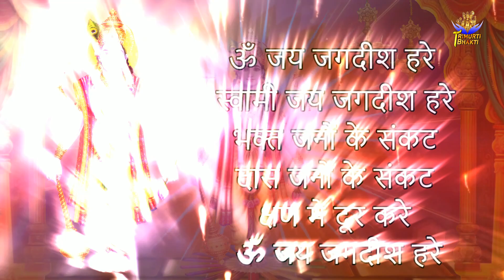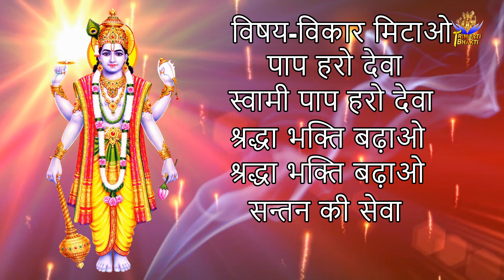बृहस्पतिवार के दिन श्रीमन नारायण मंत्र सुनने से विष्णु जी प्रसन्न होते है और लक्ष्मी का आगमन होता है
Trimurti Bhakti
Lord Bhakti
God Bhakti
Bhagwan Bhakti
Jai Bhakti
Jay Bhakti
Karma Bhakti
Peace Bhakti
Value Bhakti
Sanskar Bhakti
Hindu Bhakti
Religion Bhakti
Bhajan Bhakti
Aarti Bhakti
Song Bhakti
Chalisa Bhakti
Praise Bhakti
Mantra Bhakti
Meditation Bhakti
Mind Bhakti
Devotional Bhakti
Guru Bhakti
Divine Bhakti
Temple Bhakti
Pooja Bhakti
Archana Bhakti
Ram Bhakti
Sita Bhakti
Shiva Bhakti
Shankar Bhakti
Ganesh Bhakti
Ganpati Bhakti
Krishna Bhakti
Laxmi Bhakti
Saraswat Bhakti
Hanuman Bhakti
Sai Baba Bhakti
Kali Bhakti
Durga Bhakti
Ambe Bhakti
Maa Bhakti
Hindi Bhakti
Vishnu Bhakti
Mahalaxmi Bhakti
Ramayan Bhakti
Gayatri Bhakti
Sangraha Bhakti